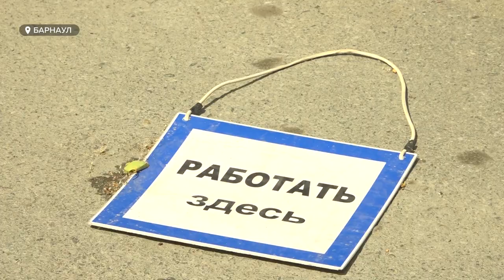Демонтаж здания Речного вокзала в Барнауле приостановили на две недели из-за гнезда ласточек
Пошли навстречу общественникам и зоозащитникам. Демонтаж здания Речного вокзала в Барнауле приостановили на две недели. Причина – гнезда ласточек на фасаде здания вокзала. Именно сейчас они   выхаживают птенцов. Демонтаж продолжится лишь после того, как птенцы покинут гнезда